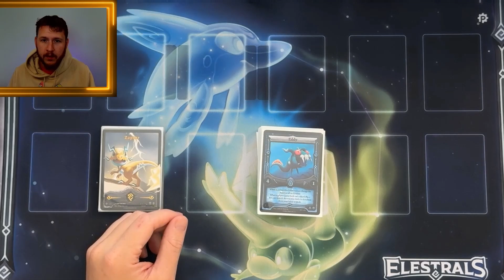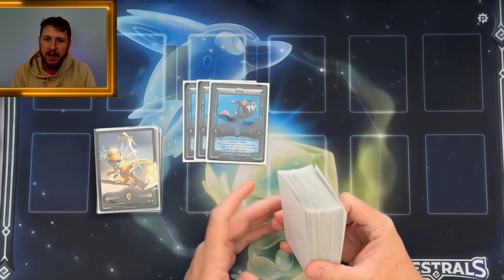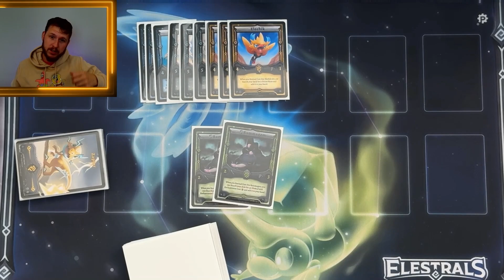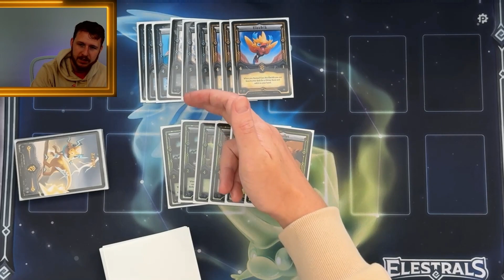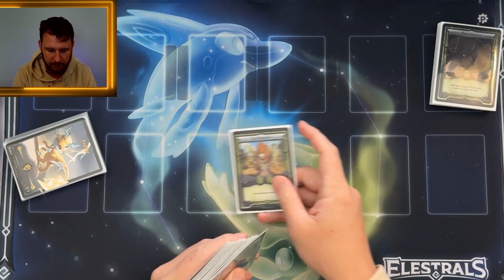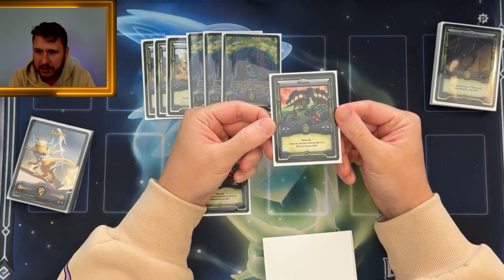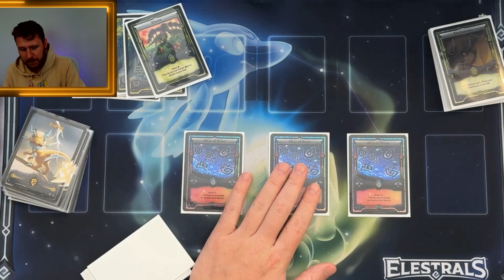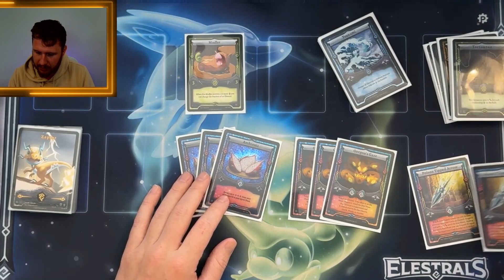POSITION CONTROL DECK PROFILE I 4-0 I Elestrals TCG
In the first official casual event of Day Break Sir Rooley took Position Control to the Elestrals Web Cam Weekly's and went 4 - 0! Come check out this out this awesome new deck! WOO!